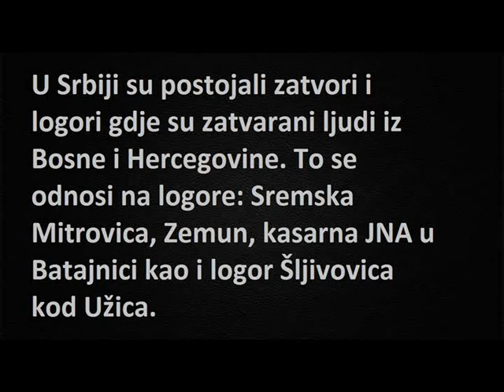Agresija Srbije na Bosnu i Hercegovinu - Logori u Srbiji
U Srbiji su postojali logori i zatvori u Sremskoj Mitrovici, Batajnici, Zemunu i Šljivovici kod Užica u kojima su držani ljudi iz Bosne i Hercegovine.